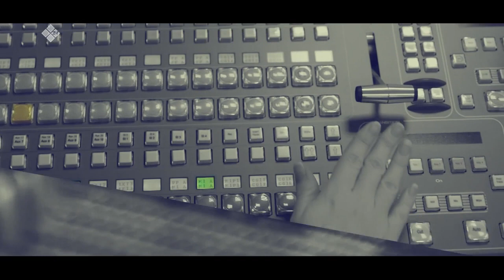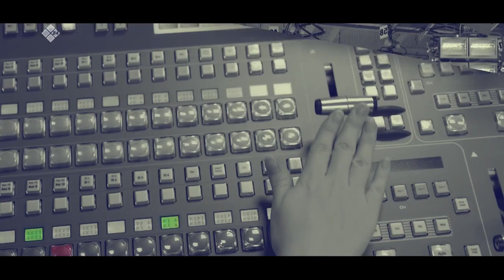«Олох үөһүгэр» биэриигэ: Саха сүөһүтэ элбиир кэскиллээх дуо? (01.03.22)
Хас биирдии норуот төрүт сүөһүлээх, сылгылаах түгэнигэр кини норуот быһыытынан ааҕыллар. Саха сүөһүтэ оборигеннай, атын хаан булкуспатах боруодата буолан, кини олус улахан суолталаах. Ол курдук, саха боруода сүөһүтэ уҥуоҕунан кыра, сиһэ уһун, дьүһүнэ араас, этэ сыа быыстаах, сыата-этэ олус үчүгэй амтаннаах, түүтэ хойуу буолар. Биэриигэ Саха сүөһүтэ элбиир кэскиллээҕин туһунан кэпсэттибит.